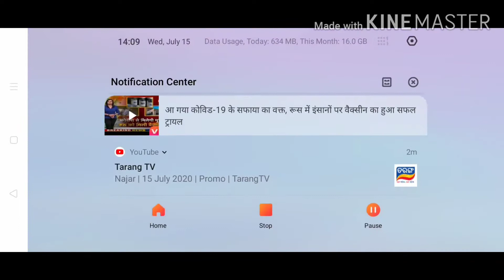Alex win100 Dimond in noob classquad ranked match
I'd- SANKET-FF_YT